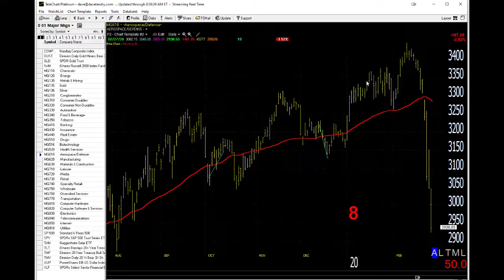02/28/20 Dave Landry's Market In A Minute-Sell Signal Triggered, Baby With Bathwater, Bounce Play?